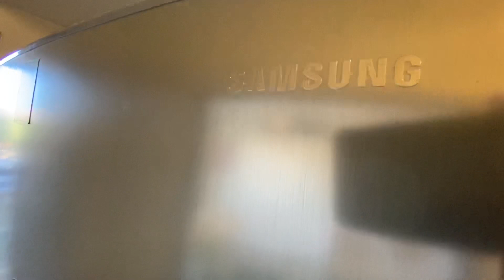Departamento en alquiler frente al cardiologico amoblado, Terraforte con cochera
Alquiler amoblado frente al Cardiológico con Cochera
Heladera y lavarropas Samsung
2 Aires Split frío Calor LG Art Cool (línea tope de gama)
1 dormitorio con placard
1 baño
Balcón con asador